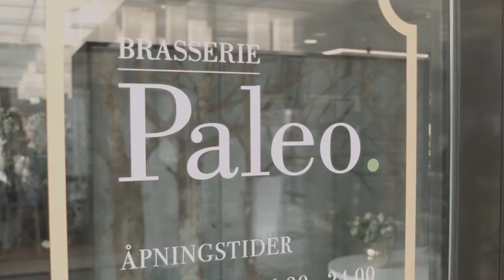NeglAkademiet AS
NeglAkademiet AS lanserer våren og sommerens trender og farger fra CND.